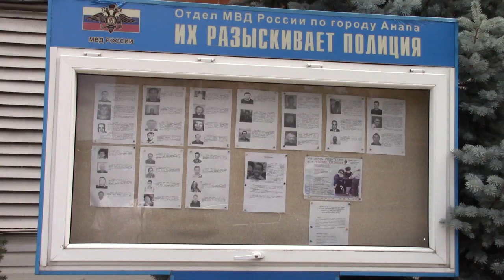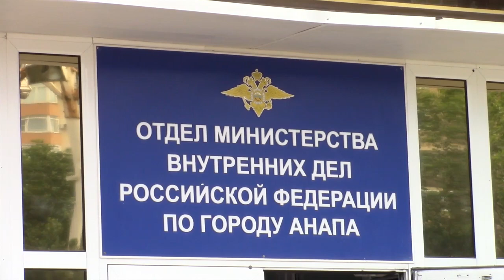Задержана рецидивистка, совершавшая кражи на анапских рынках